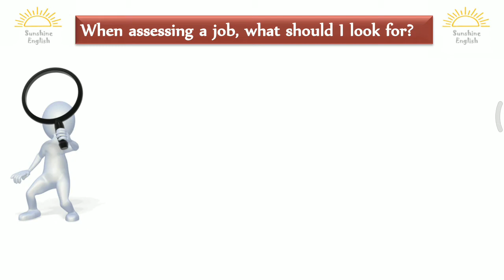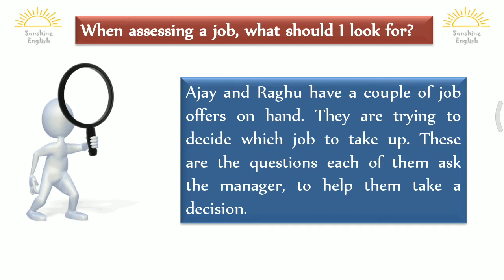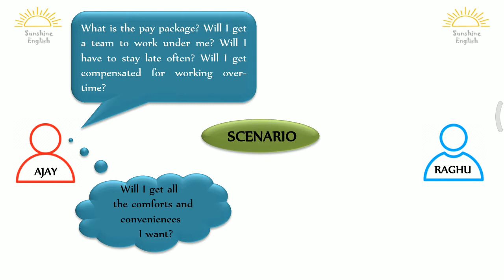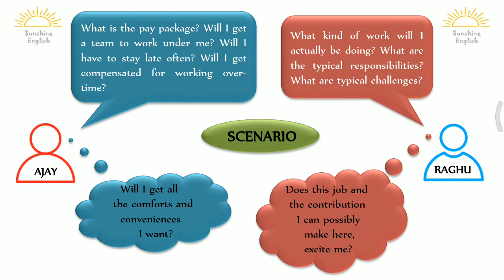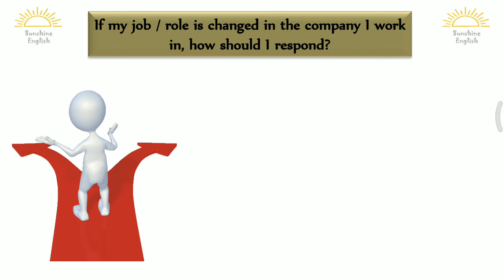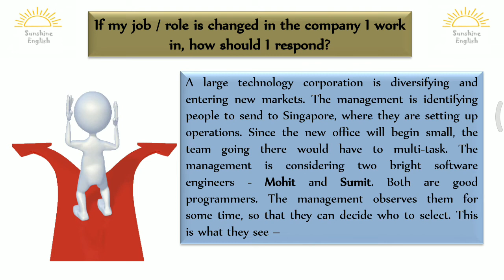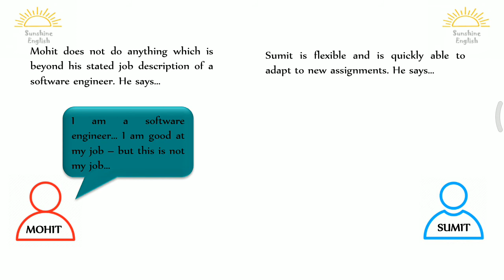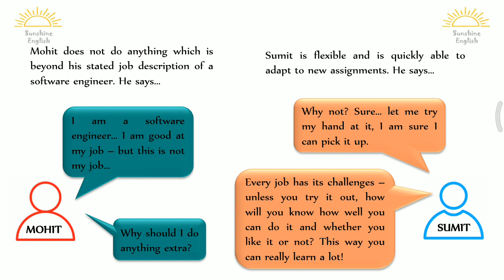Vision of career (Scenario-1 & 2)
This video is about the Scenario for getting suitable job and how to respond if the job or role is changed (Scenario-1&2)